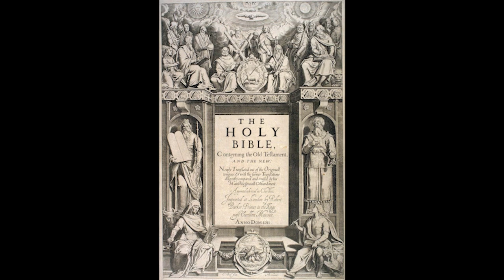The King James Bible, Part 12